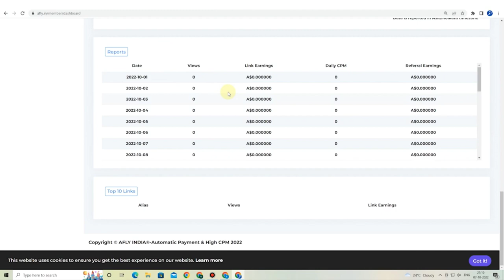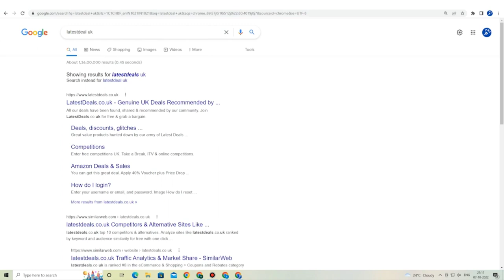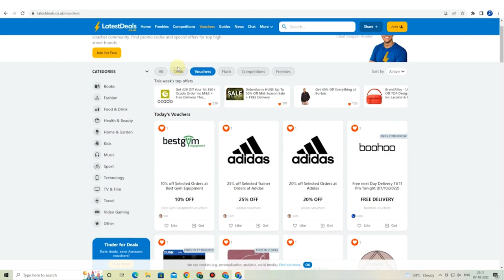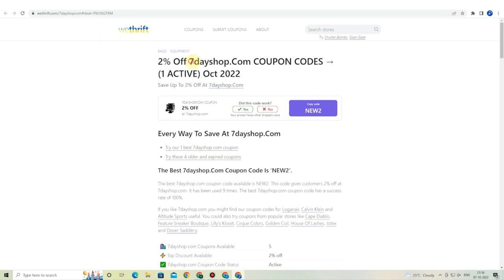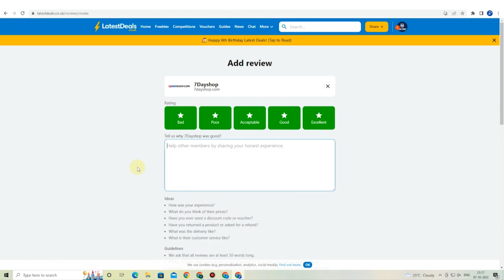Link shortner Sites to Earn Money Online Work from home Partime Work for Students